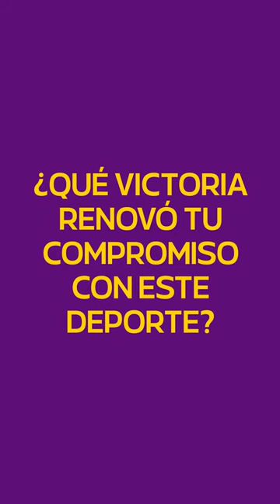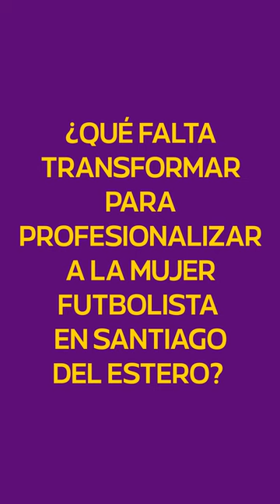Ellas Transforman - NATALY CORTEZ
Nataly sale a la cancha a transformar la historia del fútbol femenino y busca la profesionalización de la mujer en este deporte.
Juega desde pequeña y por su apasionada dedicación es hoy subcapitana del equipo de Fútbol Femenino del Club Central Córdoba de Santiago del Estero.
fué decisivo para su carrera el partido que Central jugó contra Belgrano de Córdoba en la fase clasificatoria del torneo Copa Federal Femenina de la AFA disputada en 2021 y que habilitó a su equipo a entrar en fase nacional.